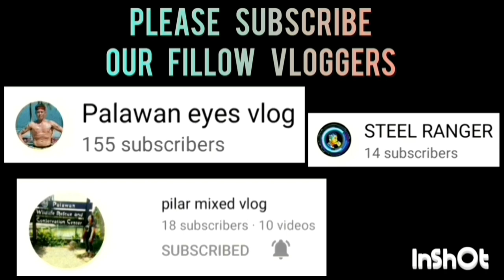SIGNUS VS EMCOR GAME HIGHLIGHTS | OPEN CATEGORY | JULY 3,2023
SIGNUS VS EMCOR GAME HIGHLIGHTS | OPEN CATEGORY | PUWBA APLAYA TAGBUROS CHAPTER BASKETBALL TOURNAMENT 2023 AT APLAYA BASKETBALL COURT BRGY. TAGBUROS PPC | JULY 3,2023